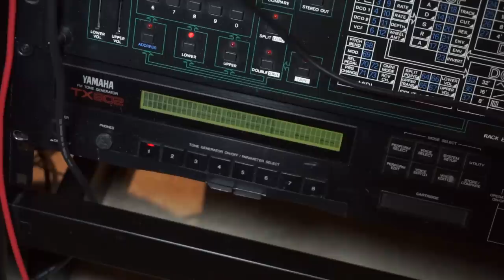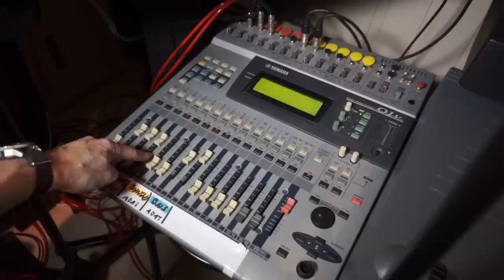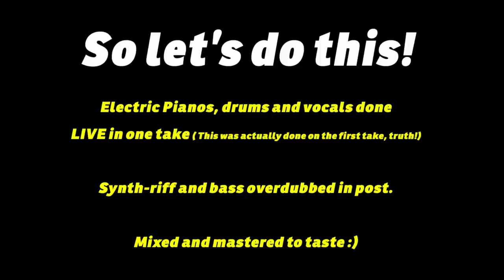Fiction Factory - Feels Like Heaven | Cover (live)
Late 1983 Fiction Factory released their only true hit single "Feels Like Heaven".
It charted around the world in 1984 hence the "1984" tag.
I've always loved that song and since I've had some requests to do something on that I just thought I'd cook up a little "live in the studio" thing on it.

Electric Piano: Roland MKS-20 & Yamaha TX802 played LIVE
Drums: Sequential TOM & Roland TR-626 drum machines synced
Bass: Roland S-10 overdubbed in the DAW
Synth riff: Roland Alpha Juno 2 overdubbed in the DAW
I sing LIVE into a AKG D5 mic.

Everything (except the overdubs) recorded LIVE  in one take.

I use DistroKid for all my releases onto streaming services.

Growing up I listened to so much synth-pop and it's only natural that my own music takes inspiration from many of the acts I loved back then. I still love them and listen to them!